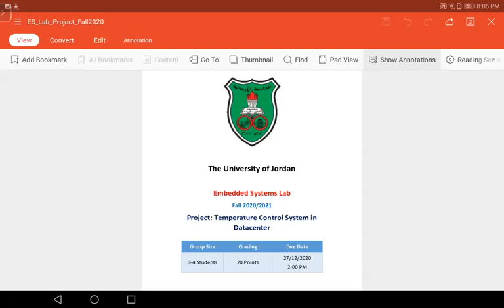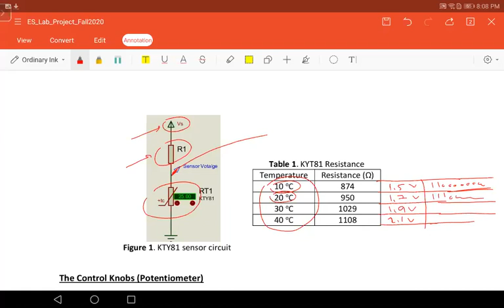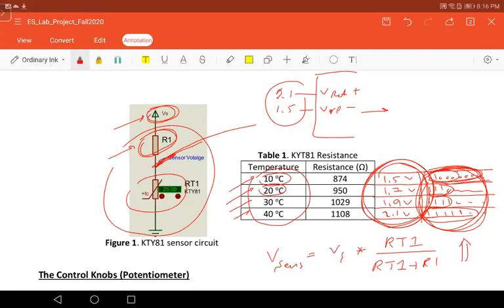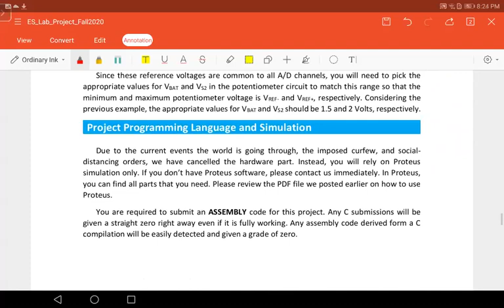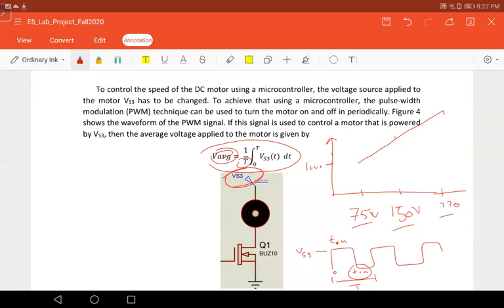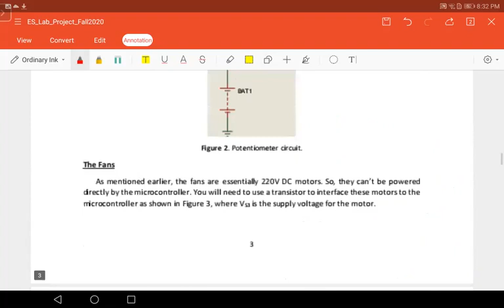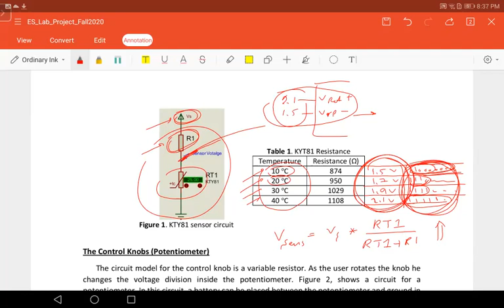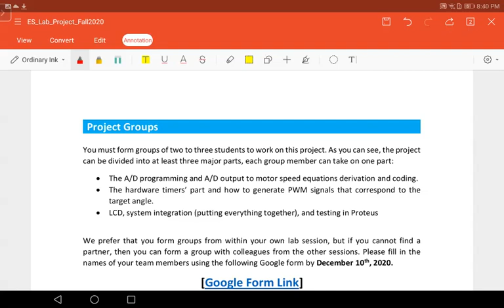ES Project Meeting